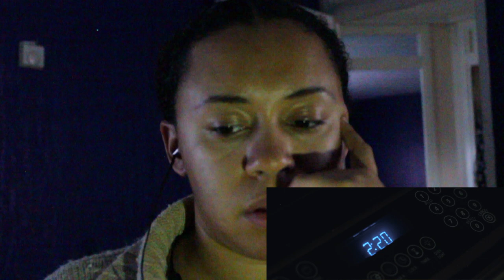31 Days of Hell Season 4, Episode 10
31 Days of Hell Season 4, Episode 10

If you can see this. I love you for reading this far down! KEEP GOING, THERE'S MORE!